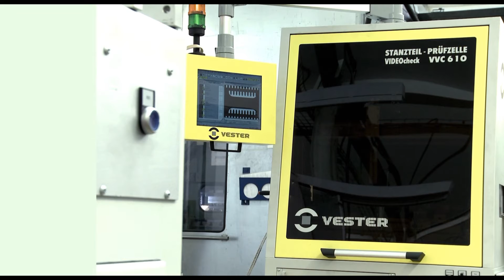WVB GmbH / HS United European Connectors GmbH & Co. KG (Unternehmensfilm)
Hans Schatz, HS United European Connectors -- das innovative mittelständige Unternehmen für Kontaktteile und Steckverbindungen!

Als moderner Hersteller von elektrischen Kontaktteilen entwickelt HS UEC mit rund 60 Mitarbeitern ständig hochwertige Lösungen -- genau auf Ihre Anforderungen abgestimmt.

Durch die stetige Investition in Forschung und Technik ist es  HS UEC möglich national und international Kunden auf höchstem Niveau  für sich zu gewinnen.

Hochwertige Stanz-Biege-Teile für die Hausgeräte- und Automobilindustrie, sowie für die Elektro- und Beleuchtungsbranche, als Standardkontakte aber auch als individuelle kundenspezifische Lösung -- HS liefert zeitoptimal und garantiert.

Von Aderendhülsen über Kabelschuhe bis hin zu Steckhülsen und Kontaktfedern -- gerne berät das Team der Hans Schatz, HS UEC Sie fachkundig und kompetent.

HS United European Connectors GmbH & Co. KG -- made in Germany.